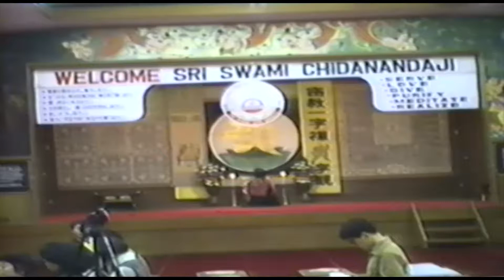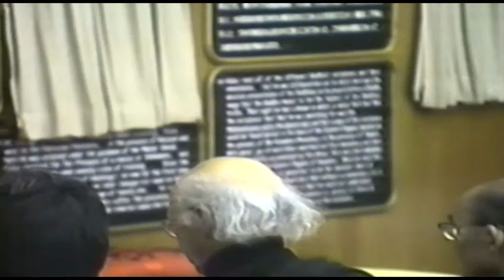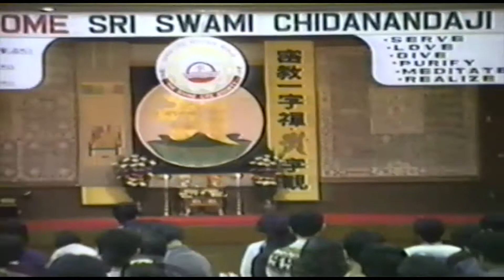Swami Chidananda Speaks in Japan. 1988 Questions and Answers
Swami Chidananda Speaks in Japan in 1998.
His talk is followed by a Questions and Answers session.
English
Talks are also translated in Japanese.